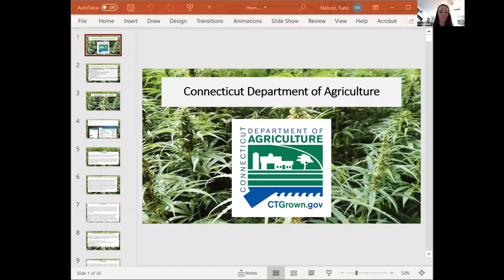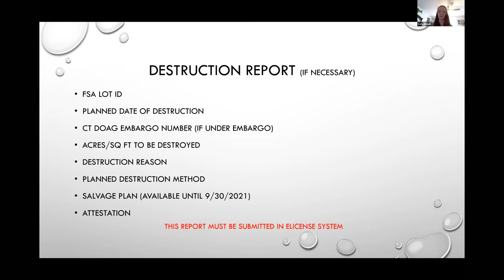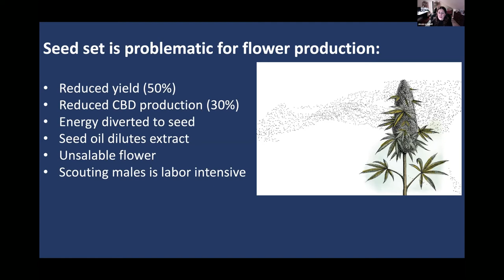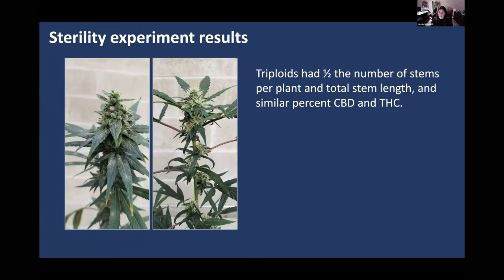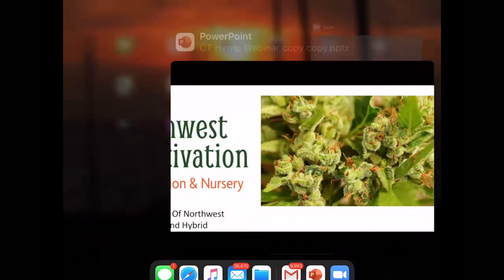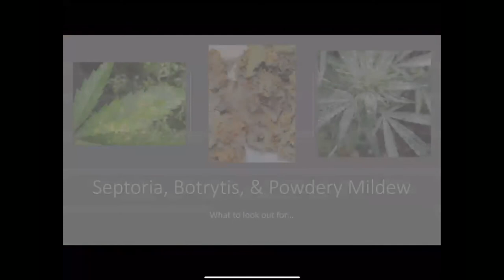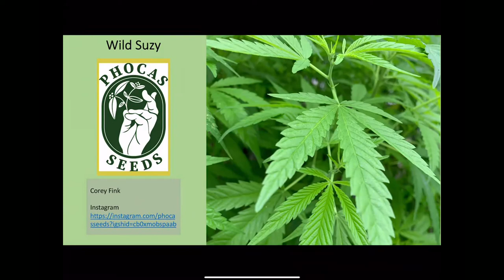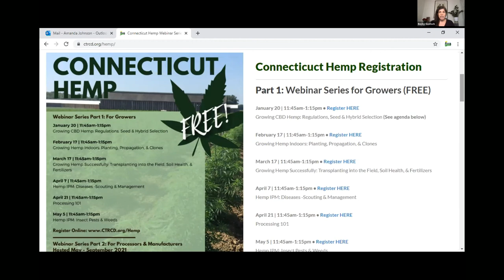SESSION I: Growing CBD Hemp: Regulations, Seed & Hybrid Selection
AGENDA

Moderator: Becky Goetsch, Running Brook Farms

11:45am – Check in & introductions

12:00pm – CT Grower Regulations: Kate Nelson, Connecticut Department of Agriculture, Agricultural Marketing and Inspection Representative and Matt Snurkowski, Connecticut Department of Agriculture, Agricultural Marketing and Inspection Representative

Q&A

12:20pm – Research update: Jessica Lubell-Brand, UConn CAHNR Hemp Program, Associate Professor

Q&A

12:40pm – Christopher Venri, Co-owner/Chief Cultivation Officer, Northwest Cultivation, Sustainable Hemp Nursery & Farm

Q&A

1:00 pm – Live Q&A with speakers